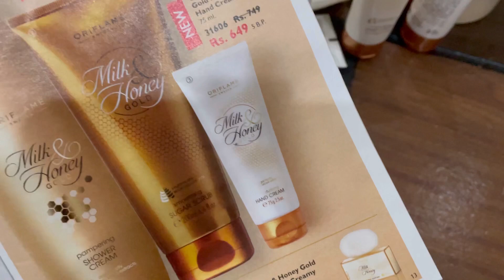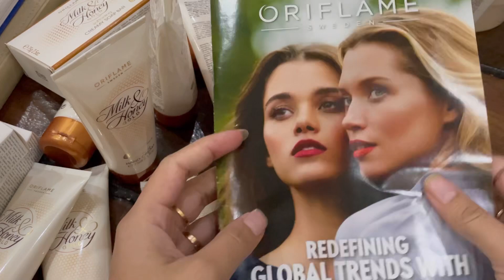Oriflame Milk and honey Hand cream Review and demo